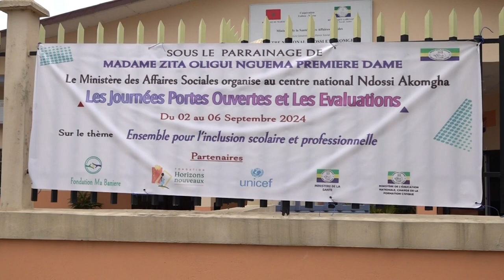GABON SANTÉ : 2ÈME ÉDITION DES JOURNÉES PORTES ET ÉVALUATIONS DU CENTRE NDOSSI ET AKOMGHA.